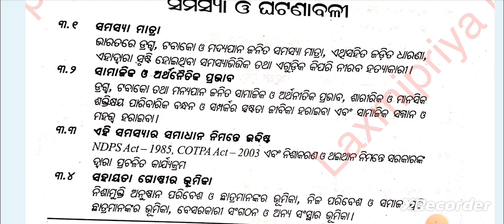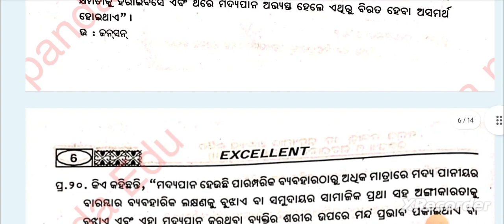🎯 +3 3rd Semester Ethics and Values | Issues of Drugs, Tabacco and Alcohol Addiction| 1 Mark Q & A